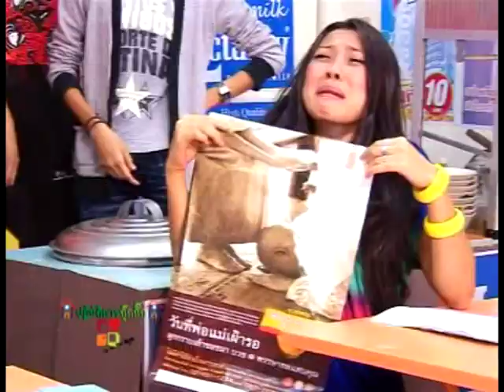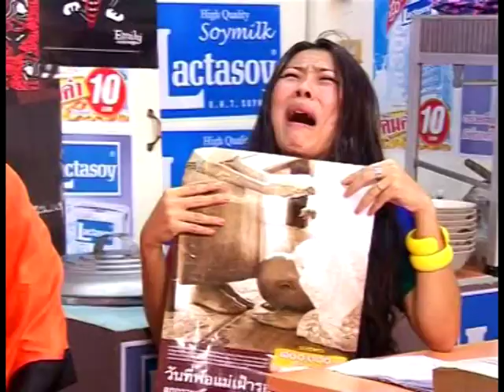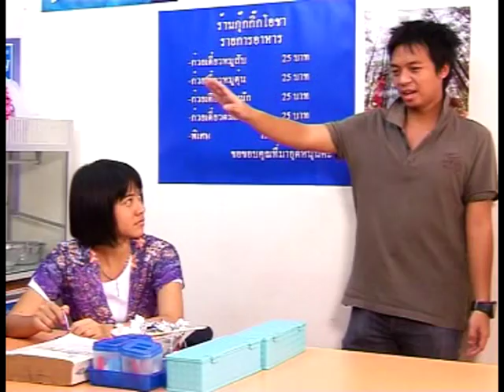UG5: ห้องทำงาน อะไรอยู่ในถ้วย 11 นาที